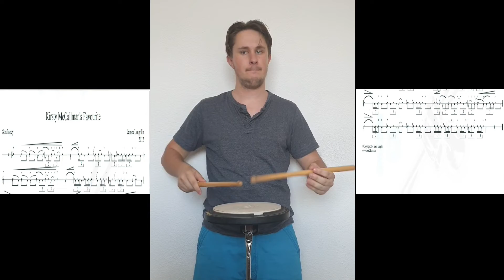Kirsty MacCallmans Favourite Pipe Band Drum Score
Play along with this video of Kirsty MacCallmans Favourite Pipe Band Drum Score. Be sure to use the toggle to slow the video down and learn as you go. You can download all of the massed band drum scores for free